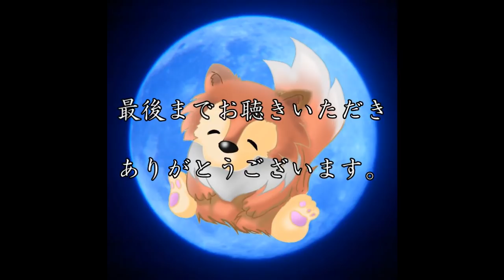【怪談】 怪談朗読ルルナルの 『冬,百物語 十四日目』 【怖い話,都市伝説,ホラー】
百物語企画≪冬≫１４日目をお届けします。

年内に百話にたどり着くのでしょうか？

『泣いている女の子』　00:19～

『勧誘』　　　　　　　06:21～

『学園祭の準備』　　　08:55～

『病院』　　　　　　　12:26～

『記帳』　　　　　　　16:22～

『油絵の女』　　　　　20:22～

関連リンク

◆再生リスト